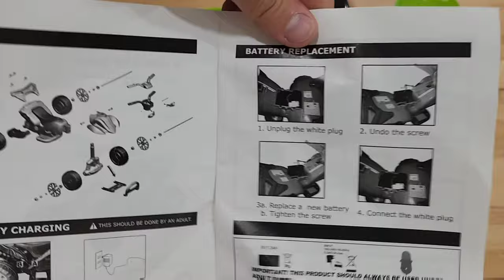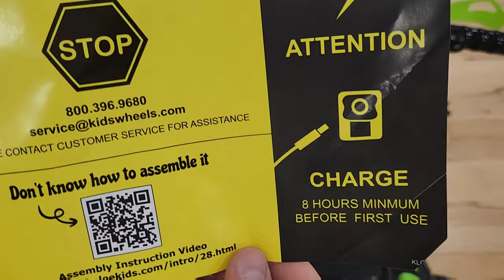Kalee Adventure ATV - How To Unbox/Assemble/Quick Review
Full video of the Kalee Adventure ATV.
Unboxing-Assembling+Quick Review